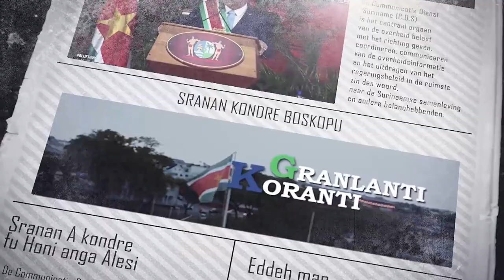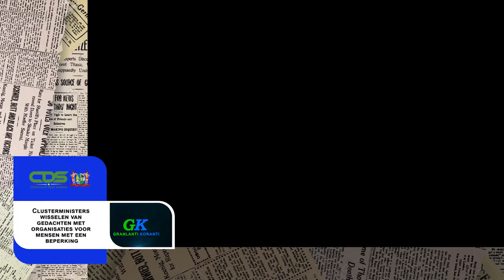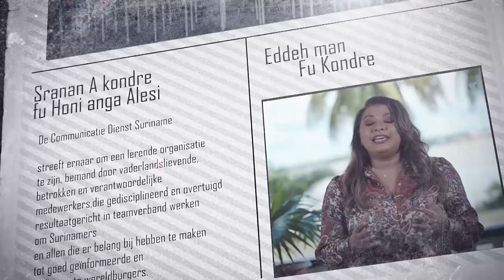𝔾ℝ𝔸ℕ𝕃𝔸ℕ𝕋𝕀 𝕂𝕆ℝ𝔸ℕ𝕋𝕀 (SRANAN), DD 12 FEBRUARI 2024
De onderwerpen in deze aflevering zijn:
‐ Leiding EBS presenteert modellen voor subsidiereductie aan regering
‐ IMF-team sluit missie voor vijfde evaluatie af
‐ Clusterministers wisselen van gedachten met organisaties voor mensen met een beperking